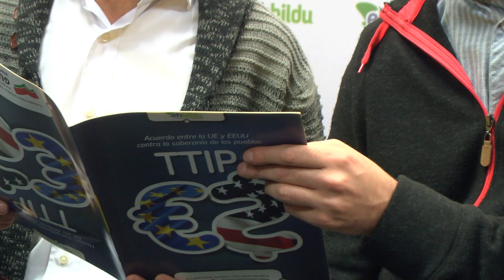TTIP, un acuerdo contra la soberanía de los Pueblos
Esta mañana Josu Juaristi y Oskar Matute han dado una rueda de prensa en Bilbo, para denunciar el acuerdo TTIP y  anunciar la conferencia sobre este tema que tendrá lugar en Bruselas el próximo 9 de diciembre.